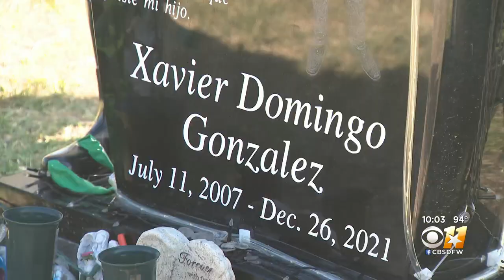Family of shooting victim remember him on birthday, ask if anyone knows about incident to speak out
It's been six months since a shooting at a Garland gas station and families are still looking for answers.